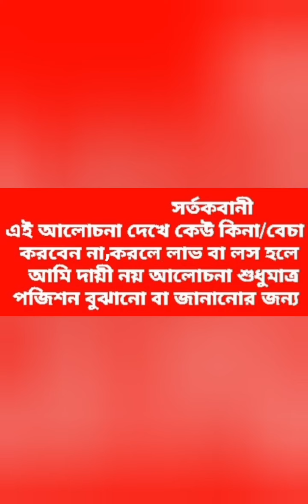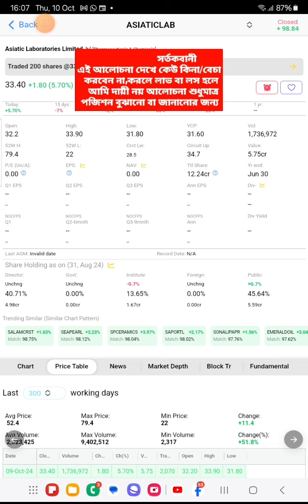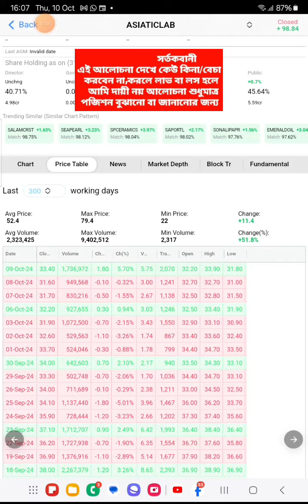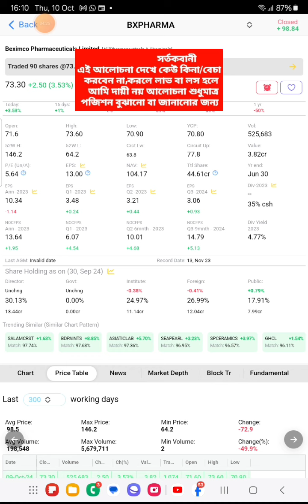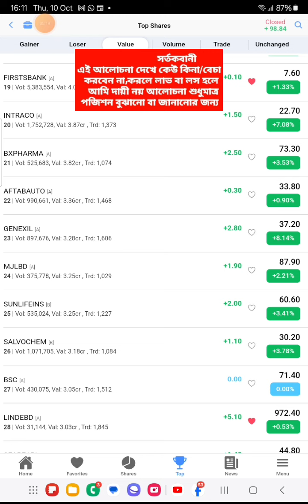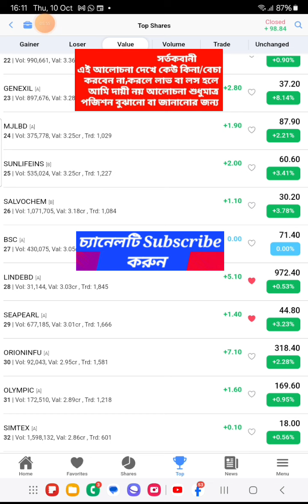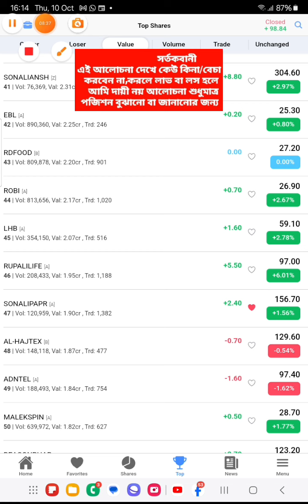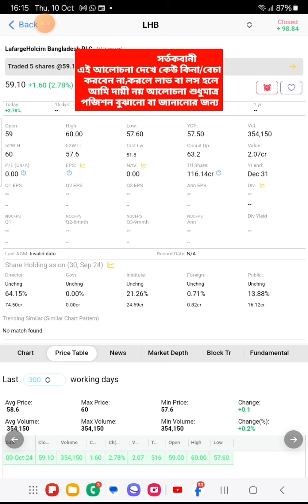Stock Market Discussion♥️বর্তমানে নজরে রাখার মত বটম লেবেলের দশটি শেয়ার♥️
Currently 10 Bottom Label shares to watch♥️